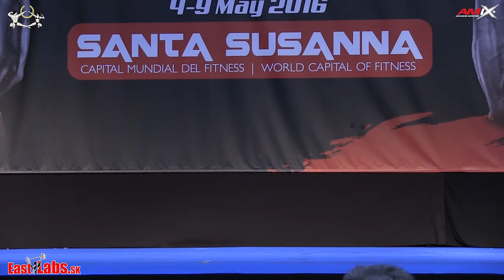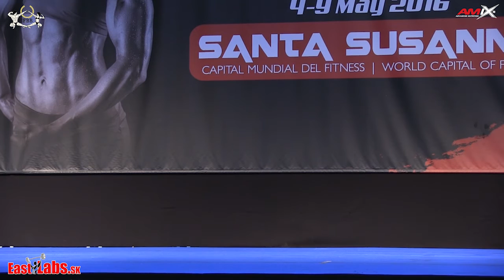2016 IFBB European Championships Junior Bikini 160cm AMIX